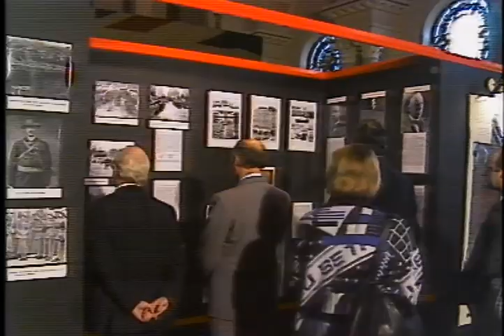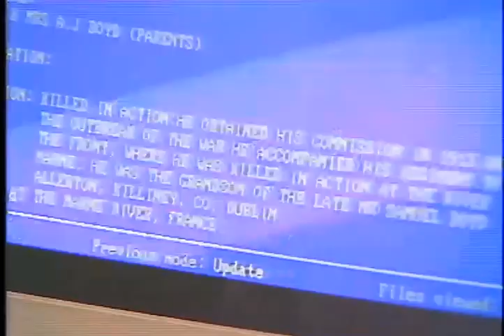75TH ANNIVERSARY OF THE ULSTER VOLUNTEER FORCE - UVF - EDWARD CARSON DUBLIN - FERGAL KEANE PBC CORK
WORLD WAR ONE - RTE IRELAND